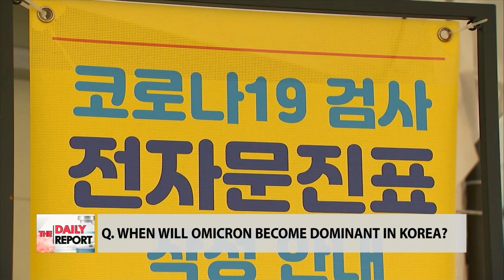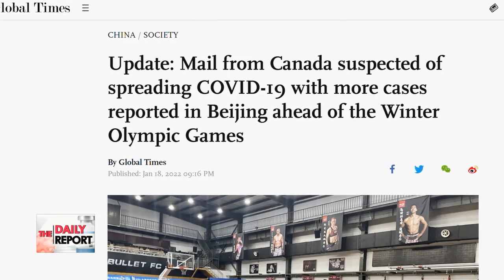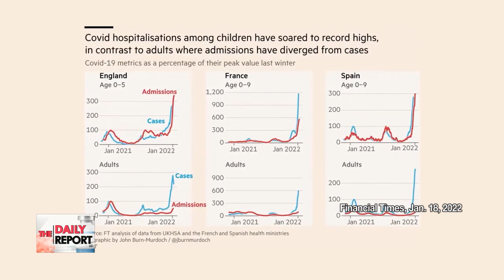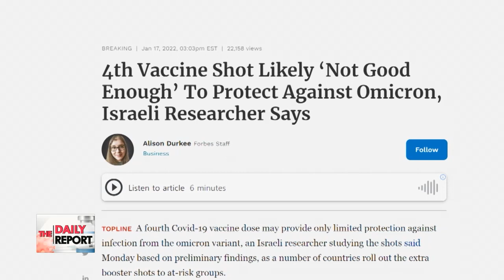FIRST TWO YEARS OF COVID-19 IN KOREA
On Jaunary 20, 2020, Korea reported its first COVID-19 infection. It’s been two years since then and the battle continues amid the emergence of the Omicron variant that is rendering current containment efforts less effective.

1월 20일은 국내에서 처음으로 코로나19 확진자가 나온 지 꼭 2년이 된다. 유례없는 감염병과의 전쟁은 여전히 현재진행형이고 잇단 변이 출현과 함께 장기전으로 접어들었다. 국내 코로나19 발생 2년, 방역의 최대 변수가 된 오미크론! 확산세와 대책에 대해 이야기 나눠보겠다.

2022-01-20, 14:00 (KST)